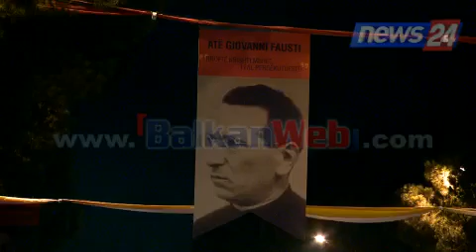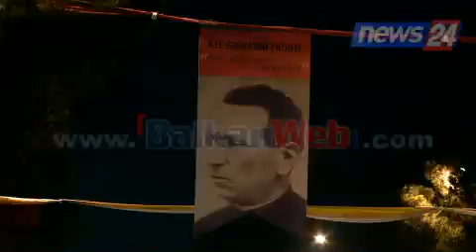Papa Francesku viziton Shqiperine, ja si duket Tirana e dekoruar